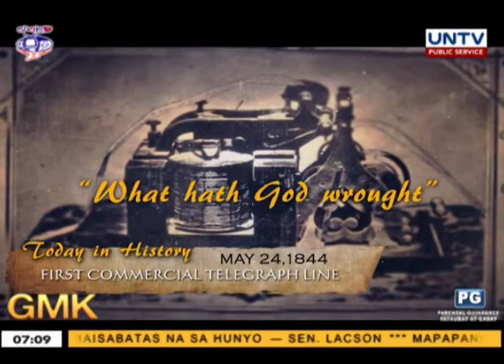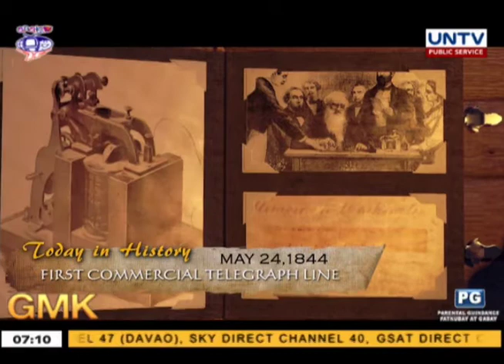First telegraphic message sent from Washington to Baltimore| Today in History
On May 24, 1844, American inventor Samuel Morse dispatched a message containing the phrase "What hath God wrought"  using the first commercial telegraph line in the world.